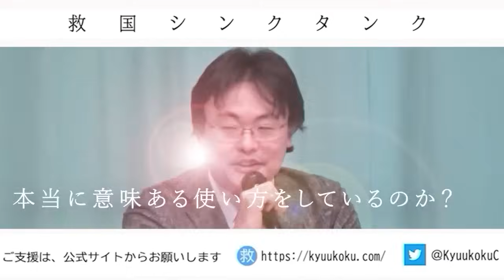【音声修正再配信】救国シンクタンク2024年3月14日18時スタートライブ 日銀・アメリカ大統領選・皇位継承問題 倉山満 江崎道朗 渡瀬裕哉 柿埜真吾 内藤陽介【チャンネルくらら】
3月14日のライブ配信につき、音声トラブルがあり大変失礼いたしました。
修正版を再度配信させて頂きます。ところどころお聞き苦しいところがございますが、ご容赦くださいませ。

★救国シンクタンク叢書 Leave US Alone: 減税と規制緩和、アメリカ保守革命の教典 Amazon @Amazonより

提言：  シンクタンクとして研究
普及 ： 国民への普及
実現 ： 政治で実現

★第5回救国シンクタンク自治体経営セミナー
「歳出改革基礎と各自治体における持続可能な財政条例」

【日　時】令和6年4月21日（日）14時（受付13：30）
【場　所】TKP九段下神保町ビジネスセンター　カンファレンスルーム3A
東京都千代田区神田神保町3-4柳川ビル
【主　催】一般社団法人救国シンクタンク
【テーマ・講　師】
渡瀬裕哉　救国シンクタンク研究員

自治体において歳出改革を行うためには、どのような項目に着目するとよいのか、
歳出改革の基礎を解説し、具体的事例とともに、持続可能な自治体財政の在り方に
ついて解説いたします。
また、地方自治体の議員が議会において行政が執行する予算をしっかりと監視し、
議会での質問や調査に役立てることができるようなモデル案を提示します。

【プログラム】
受　付：13：30
開　会：14：00　挨拶、事務連絡
ショートトピック：14：05～14：20
地方財務「霞が関情報」と税「税の動向」の内容を簡単に解説
第一部　：14：20～15：35　渡瀬裕哉研究員　「歳出改革基礎」　質疑15分
休　憩　：15：35～15：45
議員の紹介＆成果報告：15：45～16：00　議員数名
第二部　：16：00～17：15
渡瀬裕哉研究員「具体的事例の行財政条例解説」　質疑15分
閉　会：17：30セミナーの後に懇親会を予定しております。
懇親会のご案内は別途お知らせいたします。